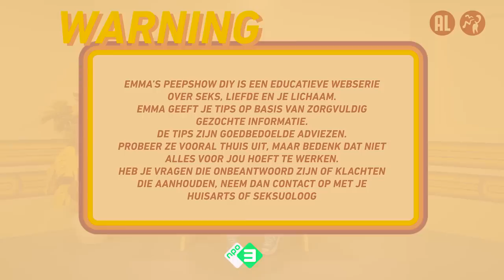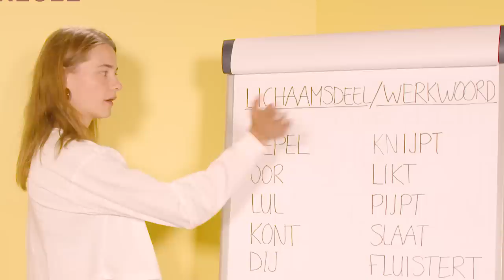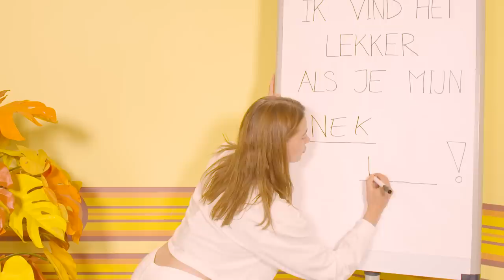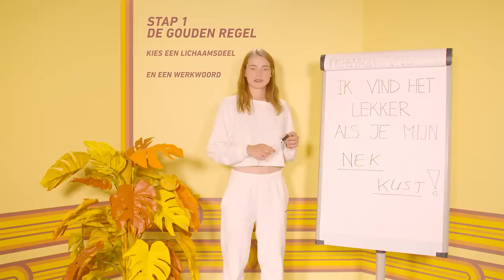DIY dirty talk | Emma's Peepshow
Voor alle situaties waar je alleen bent, maar toch de randjes op wil zoeken maakt Emma DIY's. Deze aflevering: dirty talk voor beginners! Wat moet je zeggen? Hoe maak je dirty talk sexy? Hoe durf je te dirty talken? In drie stappen leert Emma je de kneepjes van dirty talk.

In haar Peepshow behandelt Emma Wortelboer elke woensdag om 17:00 uur onderwerpen rondom seks, liefde en je lichaam. Zoenen, zweten, klaarkomen, puistjes, schaamhaar scheren, seksspeeltjes, ongesteld zijn en meer. Emma geeft je tips, technieken en oplossingen voor al jouw vragen en problemen.